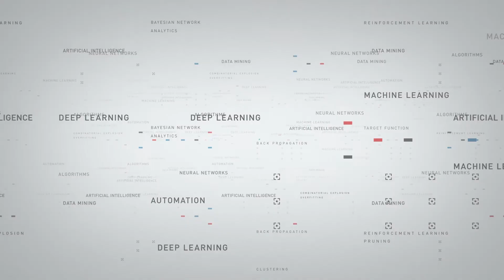What are the similarties and differences between Operations Research and AI?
What are the differences, and similarities, between Operations Research (OR) and Artificial Intelligence (AI)? Dr. Ulrich Dorndorf, Chief Technology Officer at INFORM takes you through whether OR and AI are one in the same or two different things.